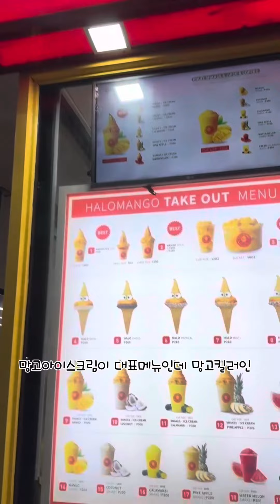세부 맛집 UNCLEJACK HOUSE & HALOMANGO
세부여행 중 맛있게 먹었던 두곳!
엉클잭 하우스와 할로망고 입니다!
엉클잭 하우스(UNCLE JACK HOUSE)
알리망오 맛집으로 현지인보다 한국인들이 많이 찾는 필리핀 고가 음식이더라구요!
하지만 한국에서 보다 크랩을 싸게 먹을 수 있어 저흰 좋았습니다! 맛도 좋았어요!!
세부여행 계획이시면 가볼만 한 곳입니다!!🤗

할로망고(HALOMANGO)
이번 세부 여행에서 최애 맛집!!!🥰🥰👍
망고를 너무 사랑하는 저희가족에겐 별미였던 망고아이스크림 아직 잊을 수 없어요! 또 먹고 싶어요😭😭
세부 여행 계획 있으신 분은 꼭꼭!! 드셔 보셔요!! 강추!!!